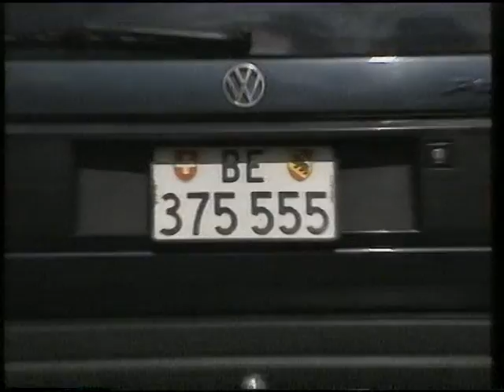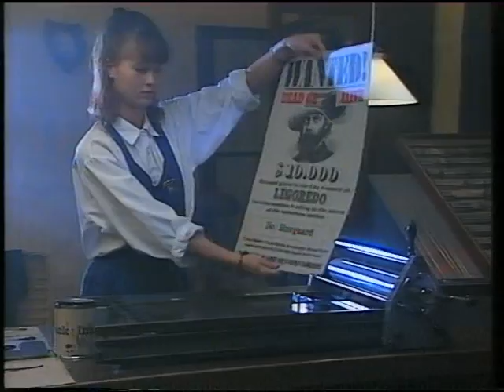Legoland i Billund i 1994